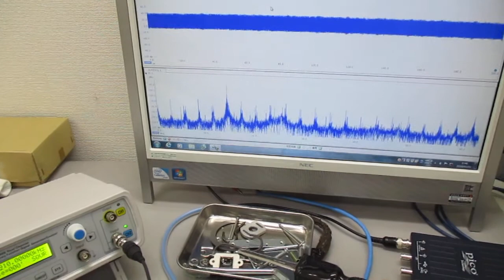空中超音波の応用（表面処理） ultrasonic-labo